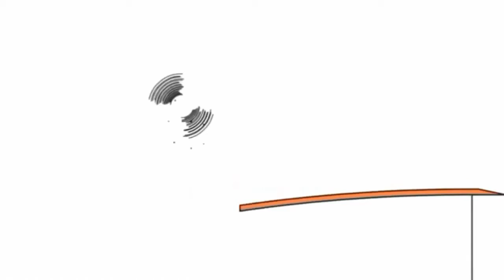Bruno The Great Disney Mini Cartoon